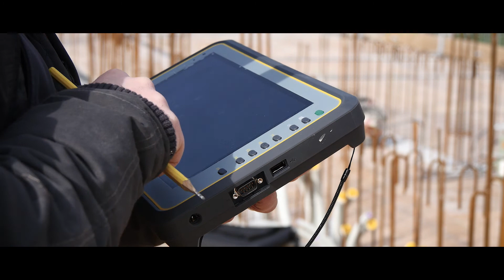Les avantages du RPT de Trimble sur le chantier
Un de nos clients témoigne de son utilisation du RPT sur le chantier. Les solutions d'implantation facilitent le flux de travail des installateurs;